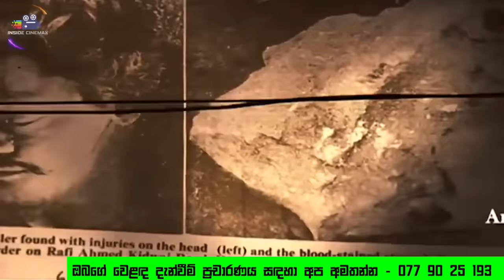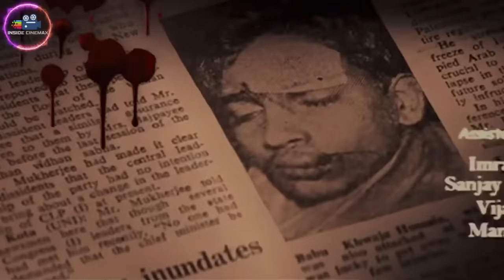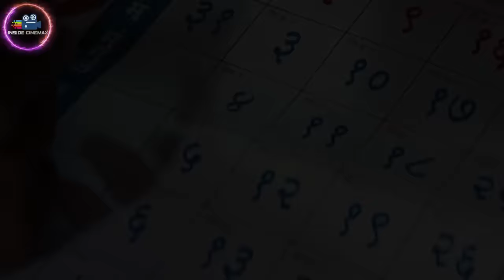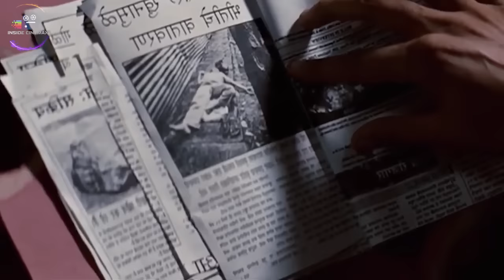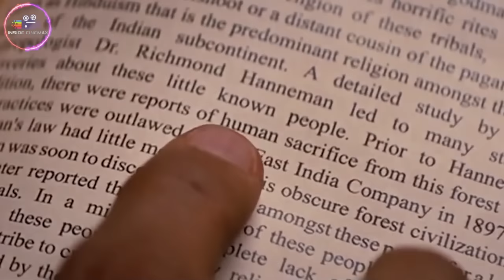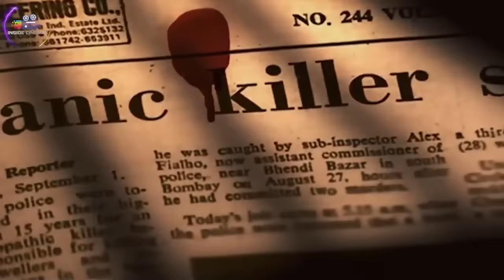ඝාතකයා කවුද 😱| The Stoneman Murders in Sinhala | Inside Cinemax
යාචකයින් අමු අමුවේ මරා දමන ඝාතකයෙක්😱| The Stoneman Murders Movie in Sinhala | Inside Cinemax

𝙈𝙤𝙫𝙞𝙚𝙨/𝙏𝙑 𝙎𝙚𝙧𝙞𝙚𝙨
* 𝙍𝙚𝙫𝙞𝙚𝙬𝙨
* 𝙏𝙧𝙖𝙞𝙡𝙚𝙧𝙨
* 𝙎𝙪𝙗𝙩𝙞𝙩𝙡𝙚𝙨
* 𝘿𝙤𝙬𝙣𝙡𝙤𝙖𝙙